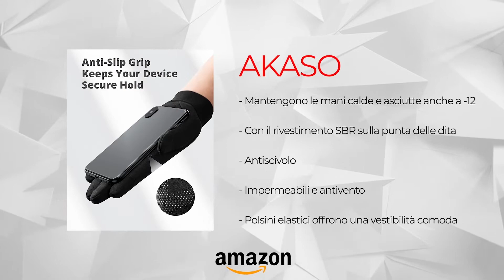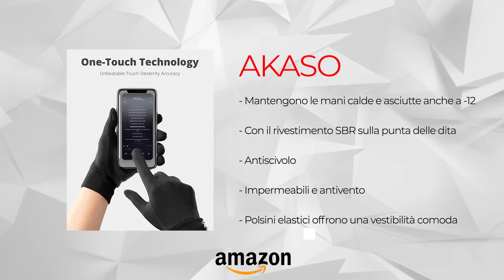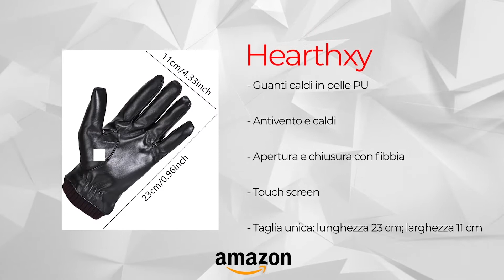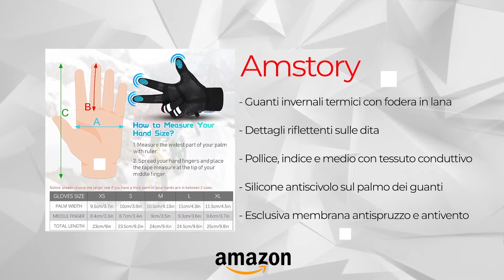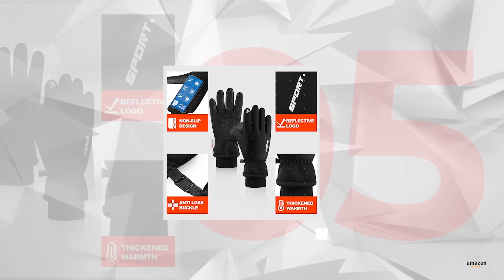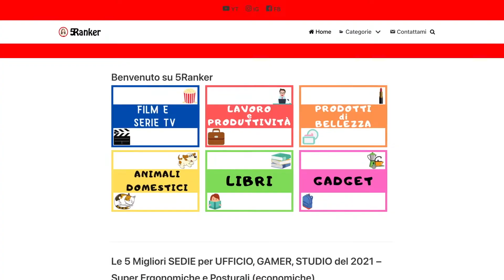Migliori GUANTI TERMICI con Tecnologia TOUCHSCREEN - Guanti Riscaldanti perfetti per l'Inverno 🥶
Come capita spesso, i guanti in normale tessuto non permettono di rispondere alle chiamate o scattare foto con dei bei panorami con telefoni con sistema touchscreen. Per questo vi presentiamo i 5 migliori guanti termici con tecnologia touchscreen, che semplificheranno l’utilizzo efficiente dei tuoi dispositivi.

 🧤 Guanti Termici Touchscreen:

Guanti Termici – AKASO

Guanti Termici – WEPOP

Guanti Termici – AMSTORY

Guanti Termici – TRENDOUX

Guanti Termici – IDASUHO

Non dimenticarti di seguirci sui social per essere informato sempre sui nuovi video:

👇🏽 GUARDA ANCHE: 👇🏽

Guanti Termici Touchscreen – AKASO

Questi guanti per sport invernali resistenti al freddo, mantengono le mani calde e asciutte durante le attività invernali. I guanti sportivi sono rivestiti con un pile delicato sulla pelle, che mantiene le mani calde anche a -12 gradi.

Con il rivestimento SBR superiore sulla punta delle dita e la tecnologia touchscreen più avanzata, i guanti touchscreen semplificano l’utilizzo efficiente dei dispositivi intelligenti.

Le parti del palmo e delle dita sono realizzate in silicone antiscivolo e resistente all’usura. Il forte attrito previene il rischio di scivolare e garantisce la sicurezza durante il ciclismo, la guida e altri sport all’aria aperta.

Guanti Termici Touchscreen – WEPOP

Questi guanti invernali caldi sono la scelta migliore per le attività all’aria aperta. Il polso in pelle è robusto e antivento. Adatto per ciclismo all’aperto, viaggi di lavoro o da utilizzare quotidianamente durante la stagione invernale.

Sono dei guanti caldi autunnali e invernali in pelle PU, antivento e caldi, con apertura e chiusura con fibbia. La pelle è morbida, confortevole, calda, durevole, semplice e alla moda.

Sono dei partners ideali per lo smartphone in inverno. Con questi guanti sarà possibile utilizzare dispositivi di navigazione, telefoni cellulari e altri dispositivi touchscreen.

Guanti Termici Touchscreen – AMSTORY

Questi guanti invernali dispongono sui pollici, indici e medio, un tessuto conduttivo che permette di utilizzare il tuo smartphone, sistemi GPS o tablet senza dover togliere i guanti.

La fodera in lana rende questi guanti molto caldi e morbidi da indossare. Questi guanti manterranno le vostre mani calde nelle giornate fredde.

Il palmo in silicone antiscivolo è utilissimo per ottimizzare i livelli di presa. Puoi tenere saldamente le cose, come tenere saldamente il manubrio della bici e i freni durante la guida, è doneranno una presa molto più sicura.

Guanti Termici Touchscreen – TRENDOUX

Il materiale elastico di questi guanti si adatterà perfettamente alle vostre mani. Sono super leggeri, molto facili da trasportare e comodi da indossare. Potrebbero essere un’ottima idea regalo per la famiglia e gli amici. Sono adatti per tutte le attività, per proteggere le dita del ghiaccio nelle giornate invernali senza dover necessariamente sfilarli via per poter rispondere ad una chiamata.

Grazie al design touch screen su pollice, indice e medio, sono compatibili con tutti i dispositivi touch screen. Il tessuto antiscivolo aiuta ad afferrare facilmente le cose e a mantenere saldo il volante.

La fodera interna è molto calda e delicata sulla pelle, riescono a mantenere le mani sempre calde mentre sei all’aperto, sia che durante una passeggiata con il cane, andando a fare shopping o facendo semplicemente una passeggiata.

Guanti Termici Touchscreen – IDASUHO

Realizzati con materiale morbido che protegge dalle temperature sottozero del freddo inverno. I polsini elastici aderenti mantengono i guanti aderenti alle mani e riparano dal vento freddo e l’acqua.

I cinque polpastrelli possiedono la tecnologia touchscreen, e sono rivestiti con materiale che garantisce ottime prestazioni. È possibile utilizzare il vostro Iphone, iPad, smartphone, smartwatch senza togliere i guanti caldi.